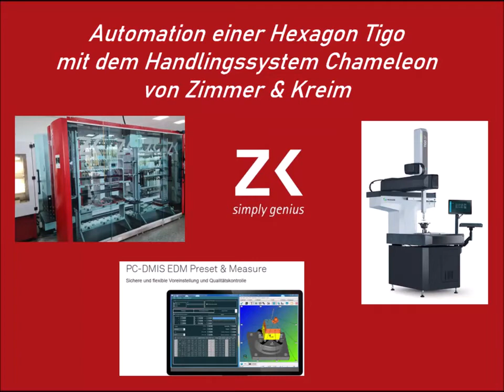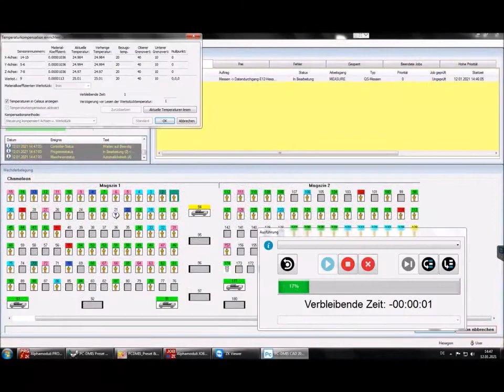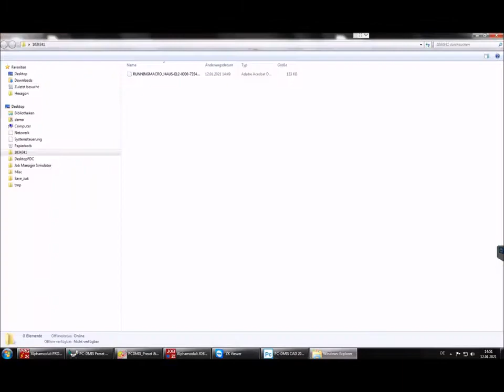KAMI ZK사 독일 금형 생산 자동화(no.21021)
Messmaschine automatisieren  Hexagon Tigo mit dem Handlingssystem Chameleon von Zimmer & Kreim 1